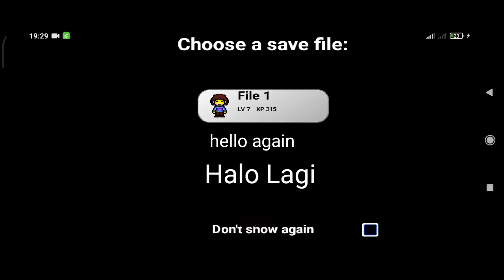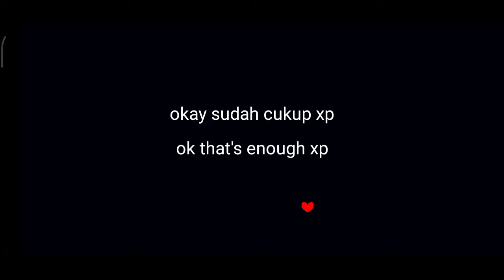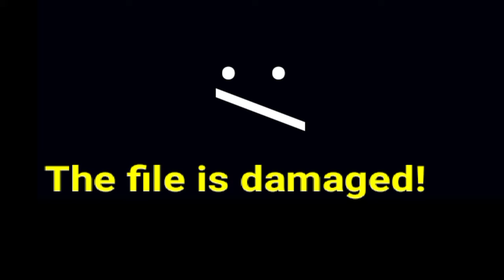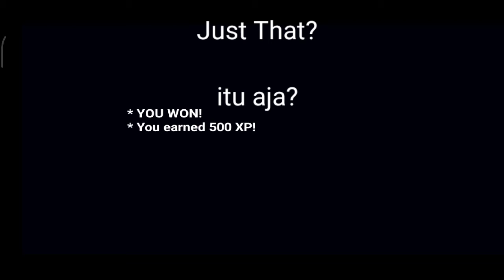bonetale part 4(Frisk Character)(end 😞)